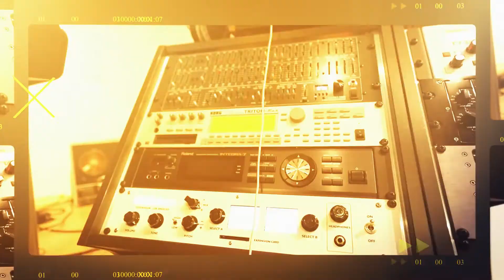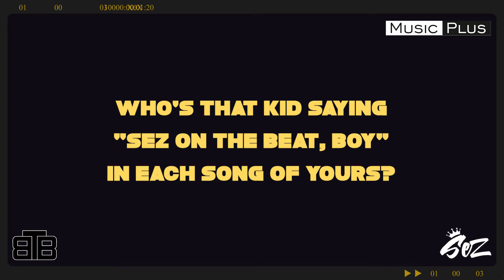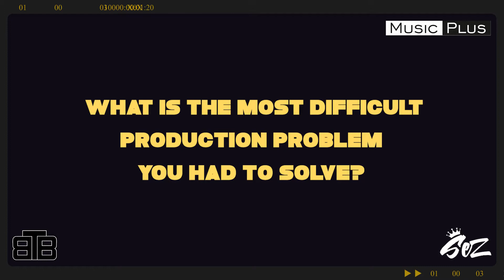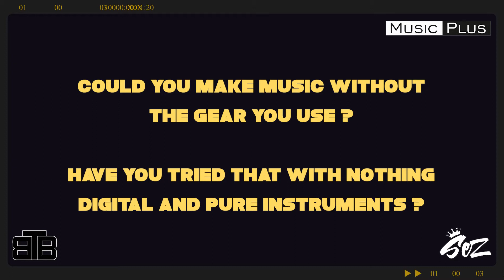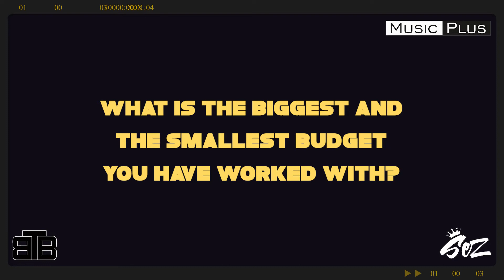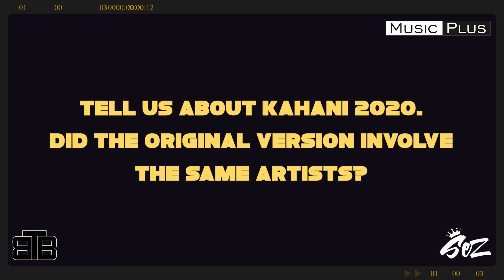Behind the Beat ft. Sez On The Beat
In this episode of Behind the Beat,  Sajeel Kapoor, better known as Sez On The Beat spills some secrets on his skill set, his technique, and his projects.

About Behind the Beat: Behind the Beat is a series of video interviews with music producers who have amazing work in their catalogue.

About Sez On The Beat - Sez has been a forerunner of Hip-Hop music in India. With a wide catalogue of major successes with an array of artistes, Sez has acclaimed projects like  'Mere Gully Mein' from 'Gully Boy', Yeh Mera Bombay (Divine), Class-Sikh (Album by Prabh Deep), Asal Hustle (Naezy), Chalta Reh (Seedhe Maut), etc., in his kitty.
His latest EPs, Kahani 2020 and New Kid On The Block, have been doing wonderfully well too.

Leave your thoughts and comments below!